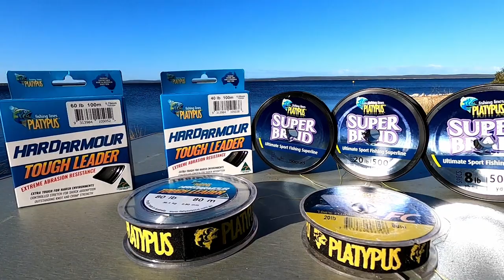Platypus Fishing Lines | Murray cod | Saltwater fishing | Tech Talk | The Full Scale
In this The Full Scale Fishing Adventures tech talk, Lubin explains what types of Platypus fishing lines he has been using. Whether you are fishing for big Murray cod or chasing trophy size bream in the snags, Platypus has a line or leader for the situation. Platypus is an Australian owned company that makes several of its products in its Queensland factory.